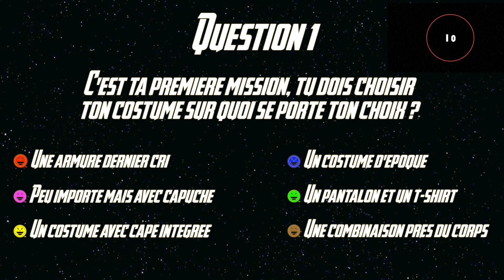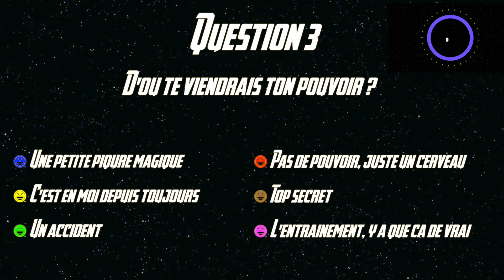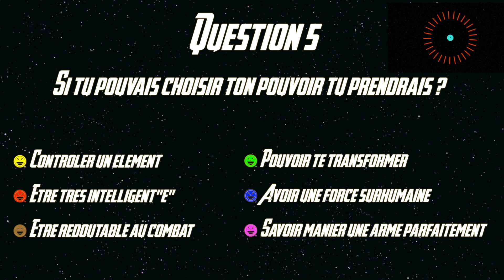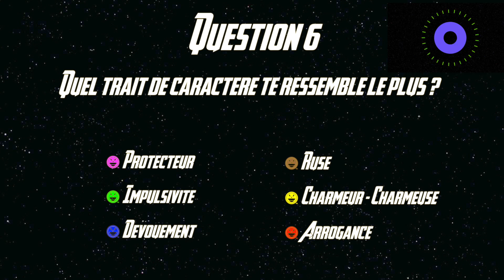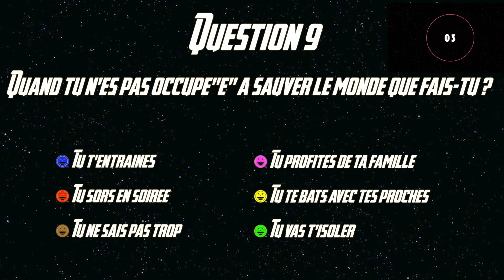QUIZ MARVEL - Quel Avenger es-tu ?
A l'occasion de la sortie d'Avengers End Game, découvre quel vengeur tu es au fond de toi.

Crédits :
- Générique : From the dust - Neon City VIP
- Nappes musicales : Darren Curtis - Journeys Reflection / Cjbeards - Race / Glaciaere - Hammock